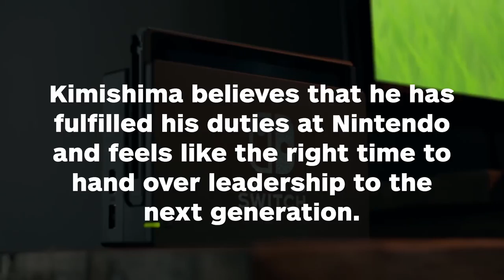Nintendo President Explains Why He's Stepping Down - IGN News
Last week Nintendo president Tatsumi Kimishima announced that he will retire in June, and will be succeeded by Shuntaro Furukawa. The new president will assume his role sometime around E3 2018 and kick off a new initiative that will, as Kimishima puts it, "promote a generational shift to bring stronger momentum to Nintendo." Kimishima, who was only ever appointed as an interim-president, believes that he has fulfilled his duties at Nintendo and feels like the right time to hand over leadership to the next generation.

Follow IGN for more!